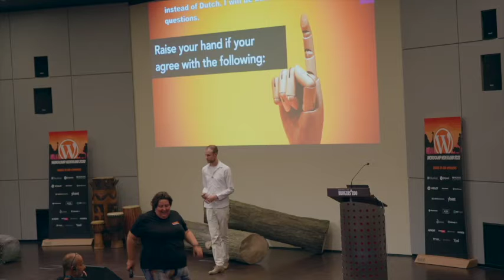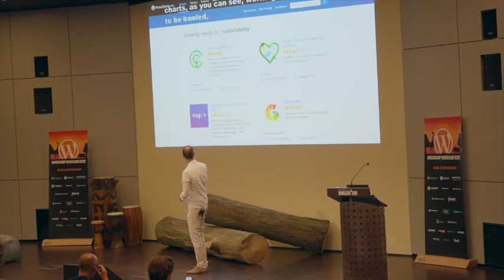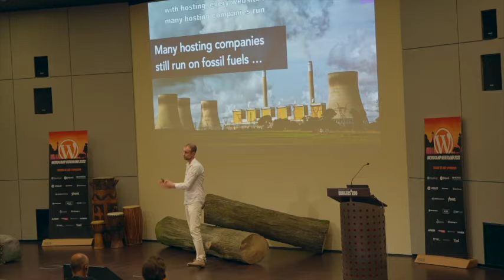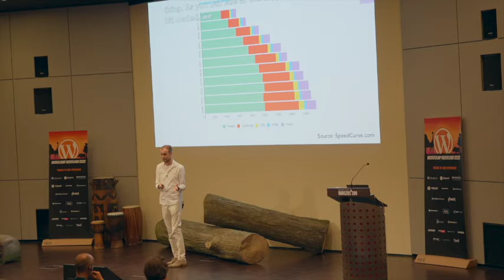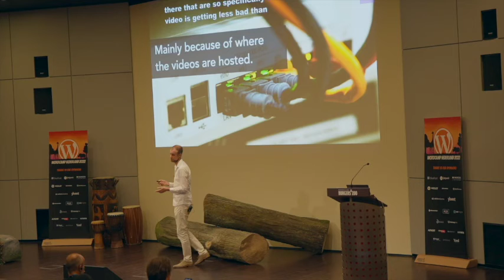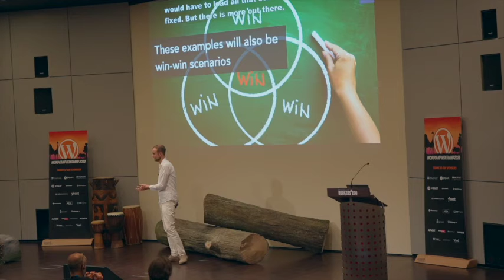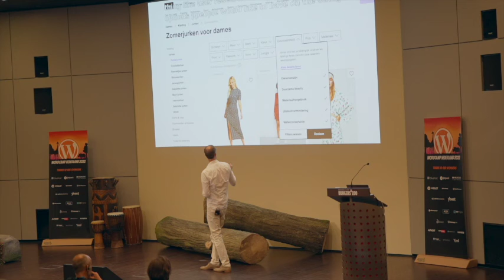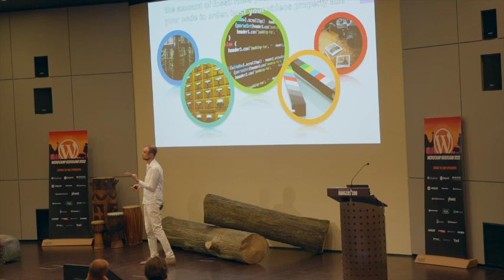Theo van der Zee: Optimizing websites for sustainability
It is estimated that the digital world currently accounts for about 3% of global greenhouse gas emissions. To put this number in perspective, that's more than the entire global aviation industry combined. These emissions are largely caused by the energy required by end-user devices and the data centers that process data on the Internet. Therefore, every page on a Website that you view creates small amounts of greenhouse gas emissions. Fortunately, there are ways in which these emissions can be reduced by Website owners. For example, you can think about improvements like green hosting and optimization of things like loading speed, fonts, redirects, and images. This practical and applied session will cover several examples that attendees can apply immediately the next day to make their Websites more sustainable.